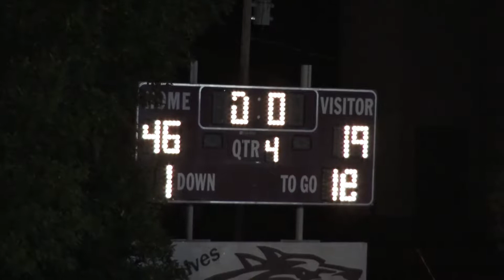Idalia vs. Briggsdale September 14, 2018